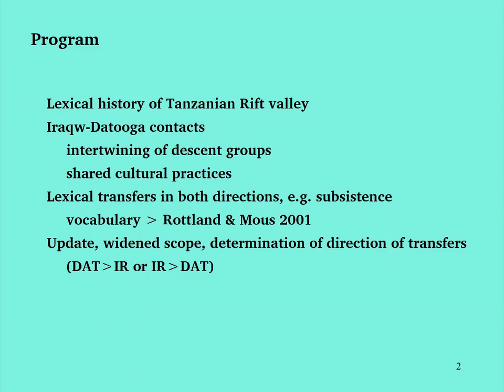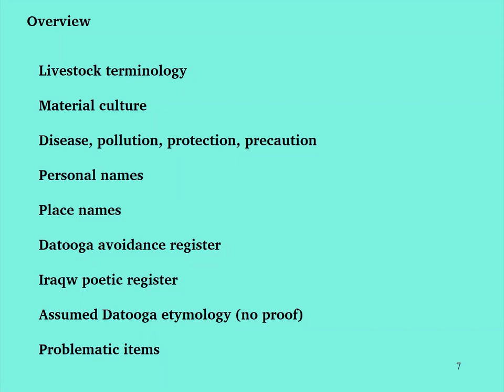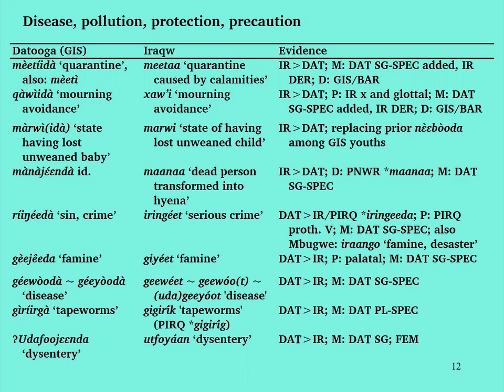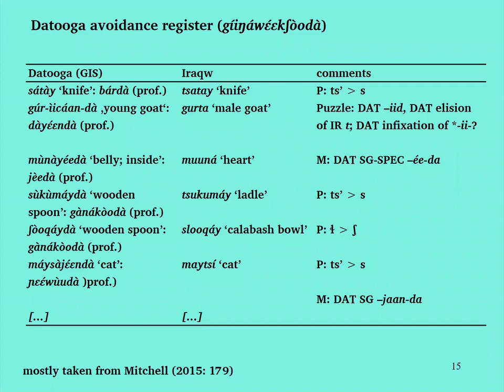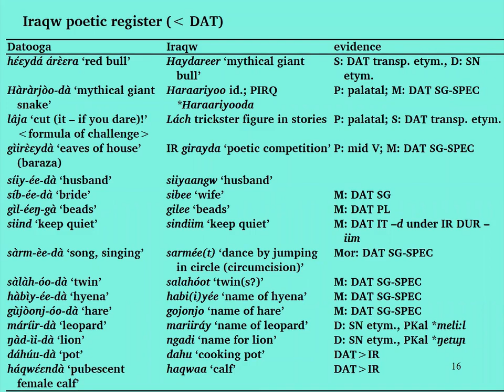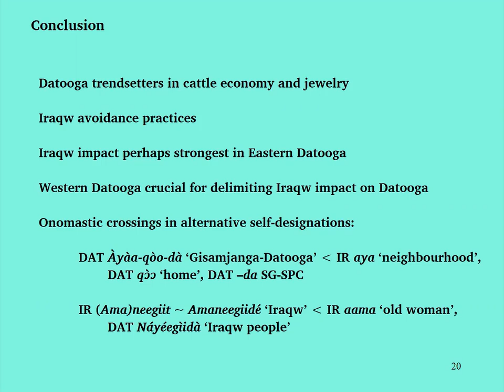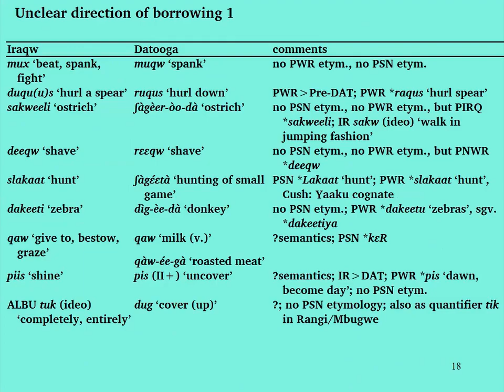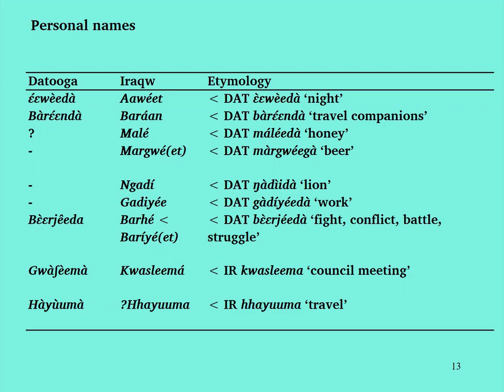RVN Webinar Series - Identifying Datooga loans in Iraqw - and the other way round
How to cite: Kießling, Roland. 2021. Identifying Datooga loans in Iraqw - and the other way round. Talk given at the Rift Valley Network Webinar Series. 05/05/2021

Abstract: The present-day contact of Iraqw and Datooga speaking groups in the Tanzanian Rift valley has a long history which goes back to precolonial times. This contact is reflected in the intertwining of descent groups, in shared cultural practices and in lexical transfers which must have gone both ways, affecting various semantic domains, e.g. subsistence vocabulary (Rottland & Mous 2001). The present talk widens the scope beyond subsistence vocabulary, reporting on recent research into lexical transfers at the Datooga-Iraqw interface along with a discussion of methodological issues concerning the determination of the direction of borrowing, illustrated by various new findings.